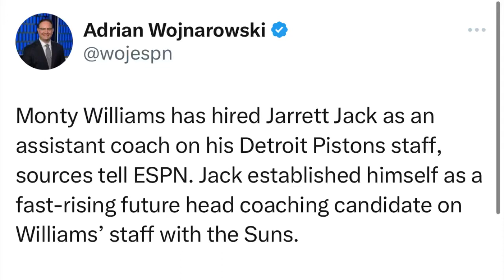Pistons Hire Jarrett Jack As Assistant Coach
Monty Williams has hired Jarrett Jack as an assistant coach on his Detroit Pistons staff, sources tell ESPN. Jack established himself as a fast-rising future head coaching candidate on Williams’ staff with the Suns. --- ESPN